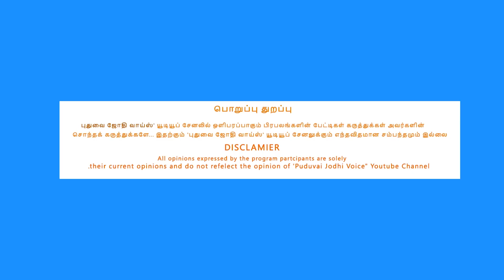புதுச்சேரி மக்களுக்கு (07-09-2020) முதல்வர் ஆற்றிய உரை.